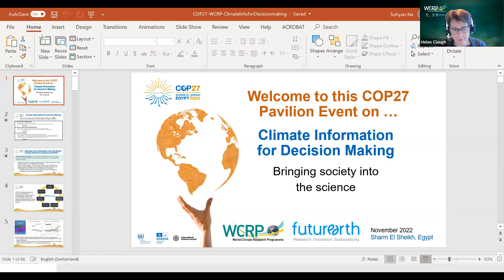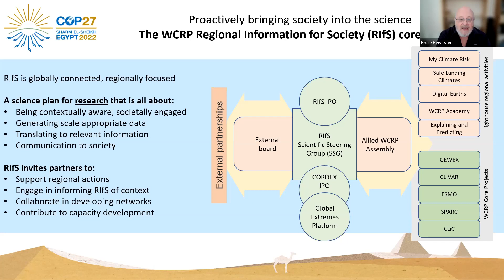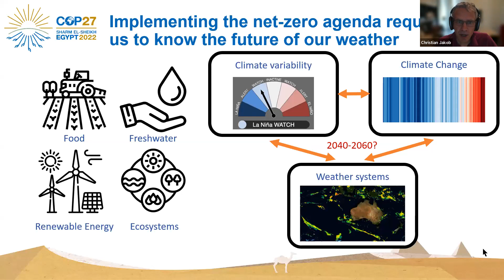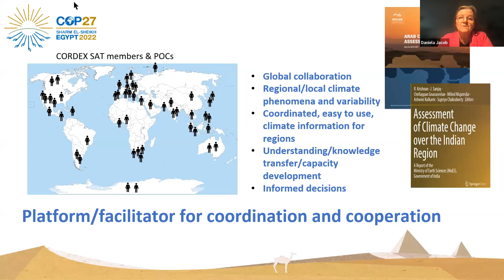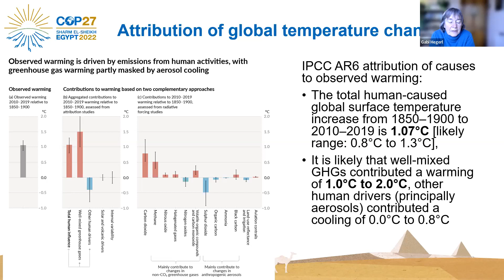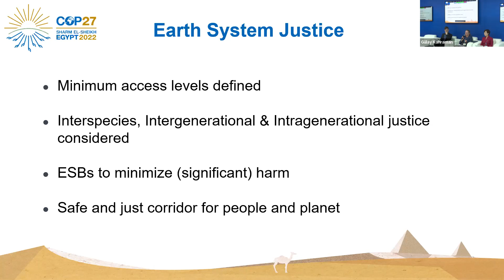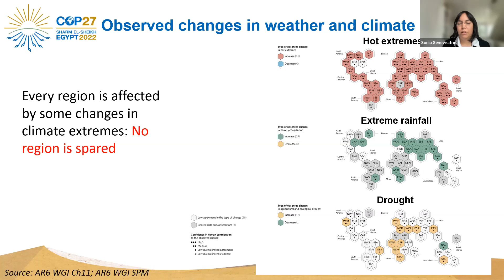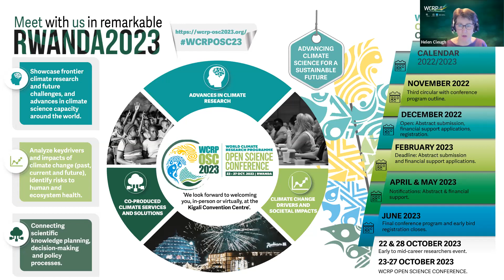World Climate Research Programme - Climate Information for Decision Making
Bringing Society into the Science

9 November 2022, 9:00 – 10:30 (UTC+2)
WMO/IPCC/MERI Science Pavilion
COP27 - Sharm El Sheikh, Egypt

Anthropogenic climate change brings significant challenges and risks that affect almost all aspects of life on Earth. This is particularly true for urban areas and communities in the Global South. This session explores the key priorities and requirements for improving the quality and the usefulness of regional to local scale climate information for decision-making, adaptation planning, mitigation monitoring, reporting, and verification. It links to the planned IPCC Special Report on Cities and Climate Change.